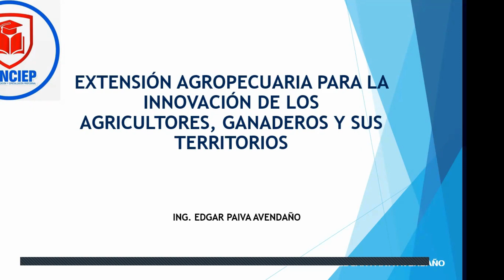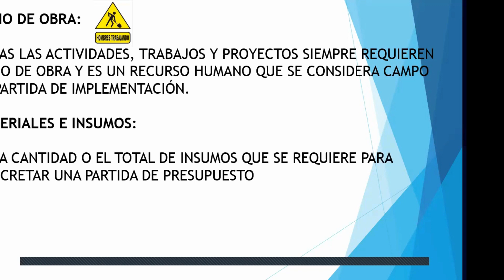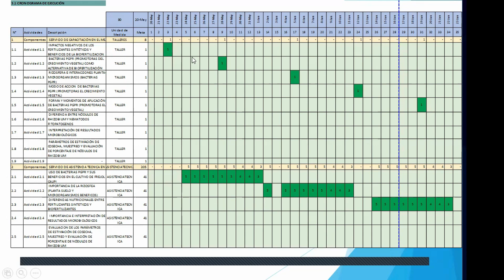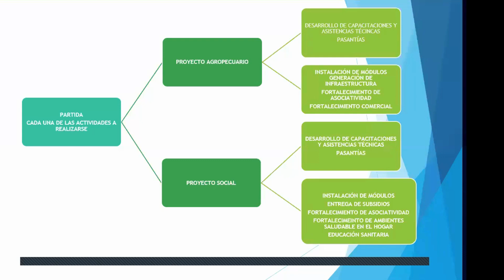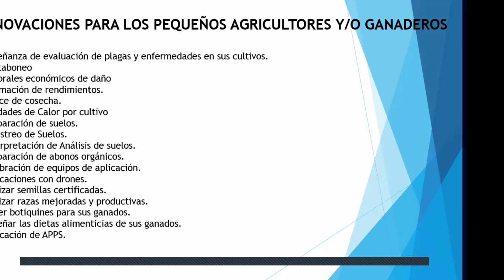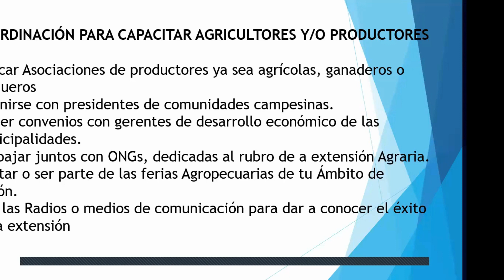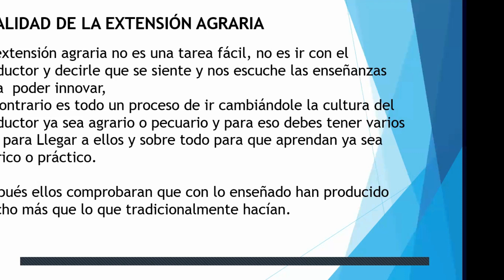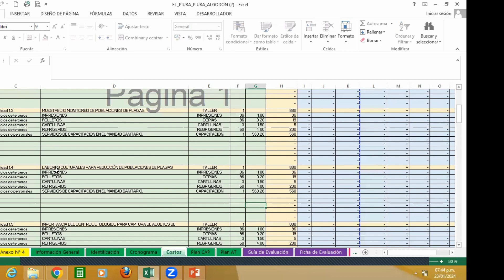EXTENSION AGROPECUARIA PARA LA INNOVACIÓN DE LOS AGRICULTORES, GANADEROS Y SUS TERRITORIOS